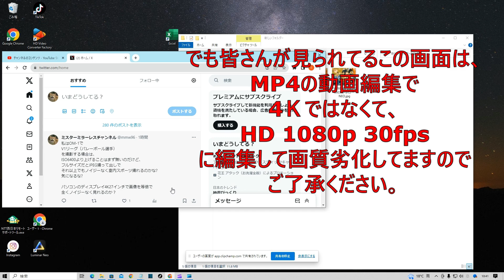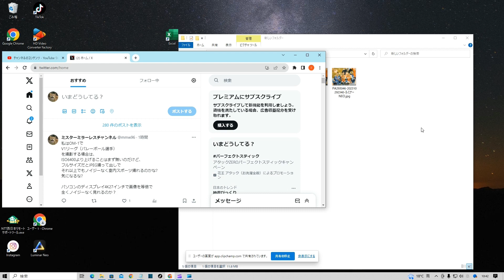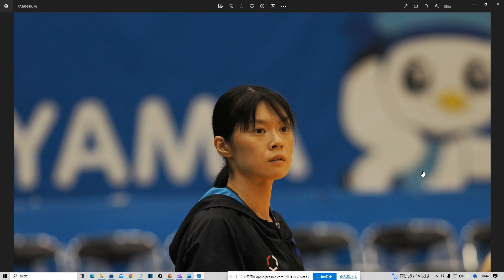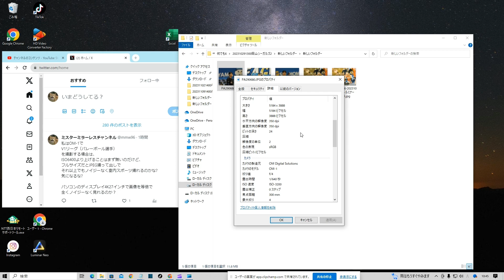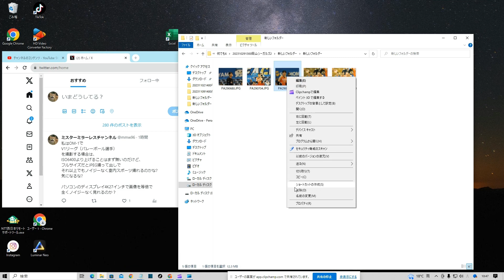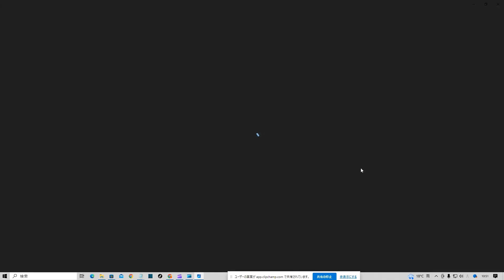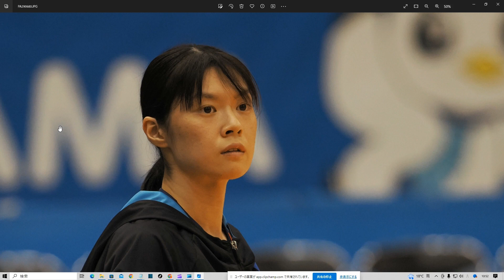V1リーグ女子バレーをISOｰ6400やISOｰ3200で写真撮影 NO349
OMｰ1の写真は、YouTubeだけの 写真 では解像度がわかりにくいと思いますので、 X（エックス）
に写真を掲載している時があります。福山あいどるくらぶ 岡山シーガルズ 応援しています。

このYouTube動画は、OSMO ACTION(オズモアクション)
で動画撮影しています。映り悪くてすみません。

フルサイズの方が
同じ ISO 設定値でも
ノイジーな写真を見たことがあるので、
必ずしもマイクロフォーサーズ写真の方が、
すべてノイジーになるとは限らないように思うのだけど
どうなんだろか?

今回の数枚の写真は、
OM SYSTEM OM-1
M.ZUIKO DIGITAL ED 300mm F4.0 IS PRO
で撮影しています。
設定値等や詳細は、YouTube内で説明しています。

現在所有している機種は、
以下になります。

マイクロフォーサーズ システム

APS-C システム
Nikon Z fc
銘匠光学 TTArtisan 50mm f/1.2 C

OSMO ACTION

V1リーグ　女子バレー  岡山シーガルズ 応援しています

今後は、下記の写真撮影をすると思います。
(YouTube掲載は許可された写真を掲載しています。)

飛行機写真
掲載許可済みモデルさんの室内、野外ポートレートの写真
掲載許可済みモデルさんの水着写真
ウミネコの飛翔の写真(飛行写真)
鉄道、電車、飛行機など
許可された方法で許可された屋内、野外イベントのアイドル写真
昆虫写真
その他

許可された方法で許可された屋内、野外スポーツ選手の写真を撮る場合があります。

カメラ小僧のミスターミラーレスは、
少しづつではありますが、
ルミナーNEOを駆使して
写真を公開していこうと思います。
JPEG撮って出しの写真も時々公開していこうと思います。

V1リーグ　女子 バレー  応援しています